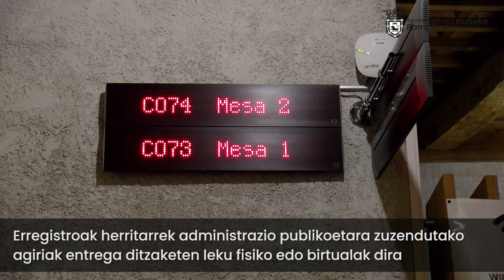Herritarrek 60.000 erregistro baino gehiago egin dituzte aurten